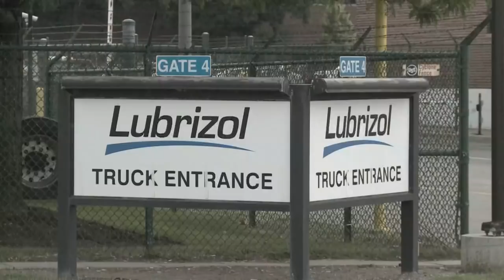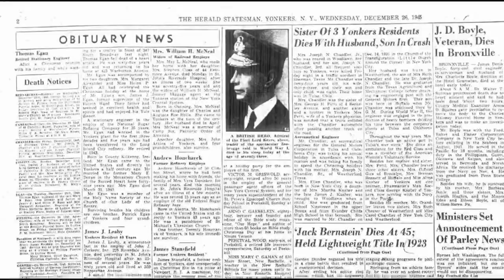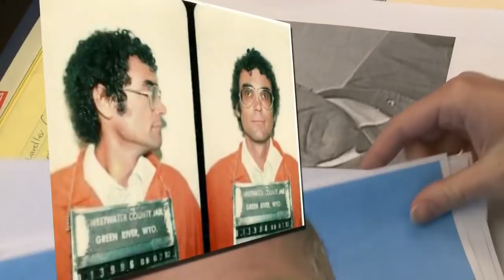Who is Joseph Newton Chandler?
The Eastlake man died in 2002, but authorities have been perplexed by his true identity after learning he stole the identity of a dead 9-year-old boy.